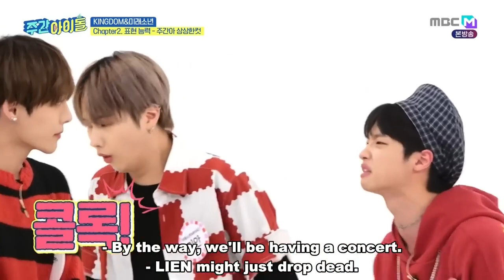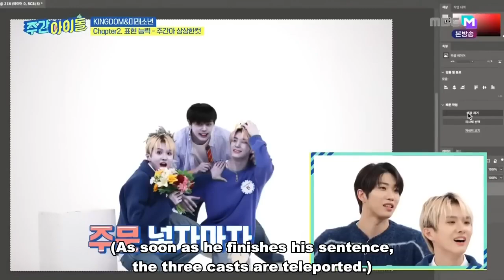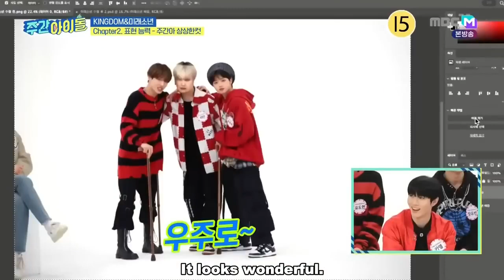ENGSUB Weekly Idol EP597 Kingdom, Mirae